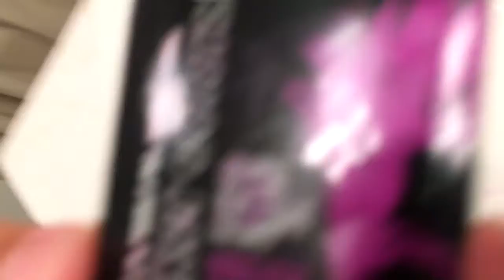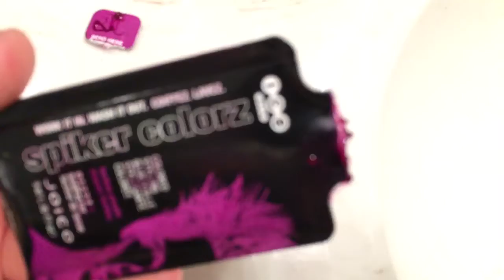Daily-ish Vlogs #24 T-Shirts Came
Put the T-shirt link in later